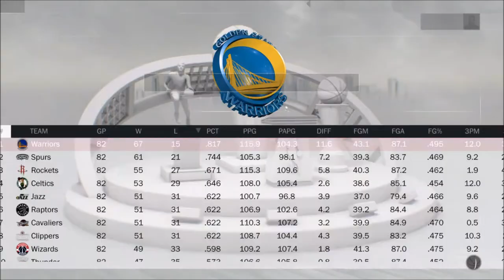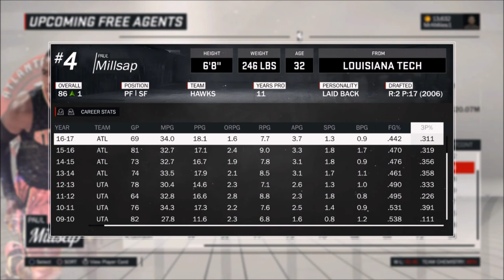2017 Miami Heat Offseason Preview (Where Should the Heat go from Here?)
Today we use NBA 2K17 to determine where the Miami Heat should go from here.